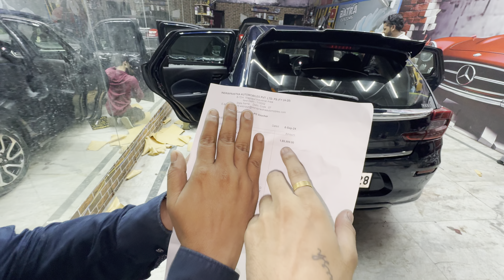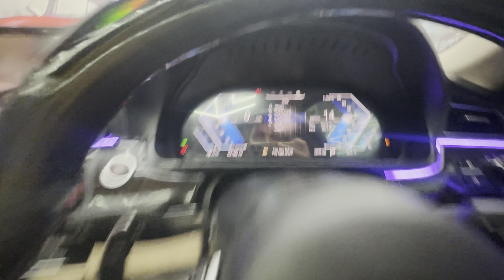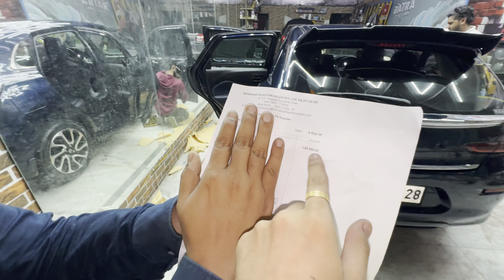FINALLY MY BMW M5 IS HERE🔥😍|| AUDI TT SOLD 💔|| NEW CAR BOOKED🤪